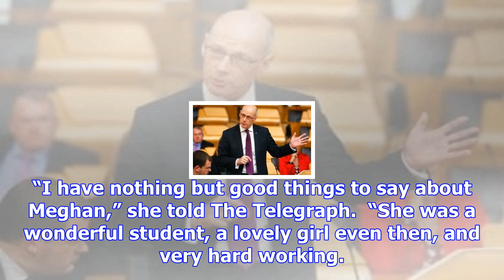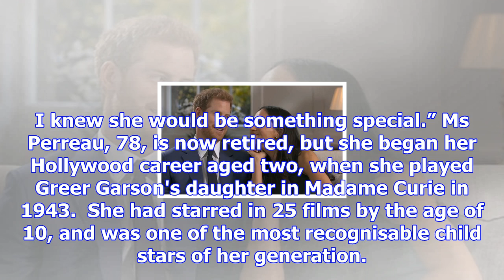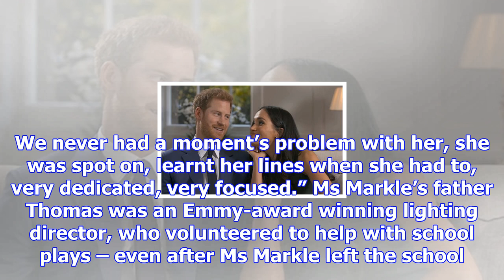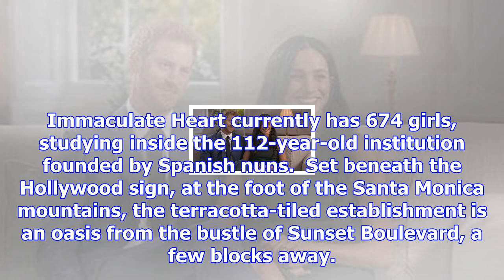Meghan markle's school abuzz at news of royal engagement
Meghan Markle and Prince Harry announcing their engagement Students and staff at Meghan Markle’s for...